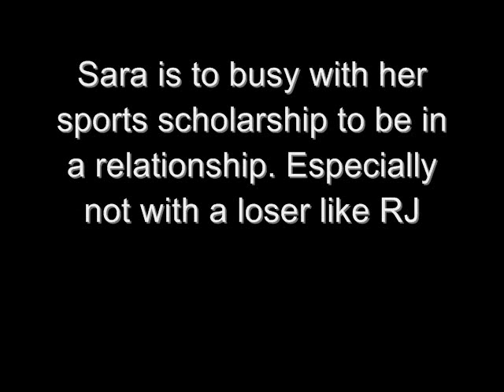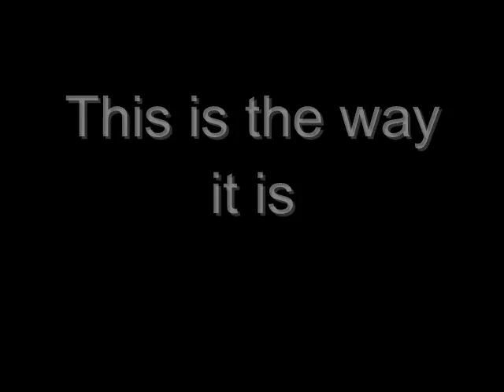New series sneak peak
I created this series all on my own.It is called dog days of our lives, and I am not sure when the first vid will be up. Soon though.